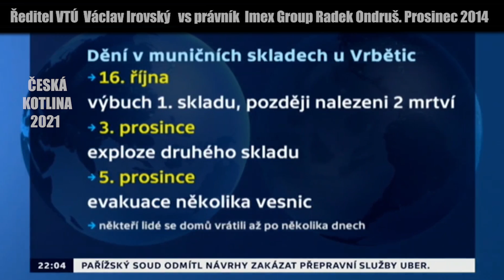Výbuch Vrbětice. Ředitel VTÚ Václav Irovský vs právník Imex Group Radek Ondruš. Debata 12.12. 2014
Oba zničené sklady měla v pronájmu ostravská firma Imex Group, která se zabývá obchodem se zbraněmi a v areálu měla od armády pronajato celkem šest budov, ve kterých skladovala munici, zbraně a jiné zboží. Vlastníkem byl Petr Bernatík ml., který byl současně výkonným ředitelem a společně se svým otcem působil také v několika dalších zbrojařských firmách. V roce 2010 byli oba obviněni z nelegálního vývozu zbraní na Slovensko, ale soudem byli zproštěni viny